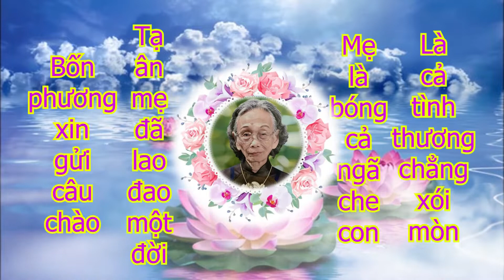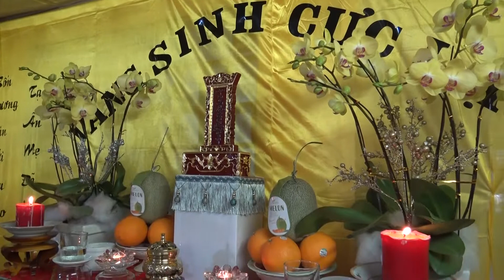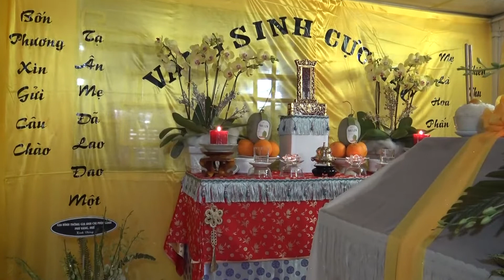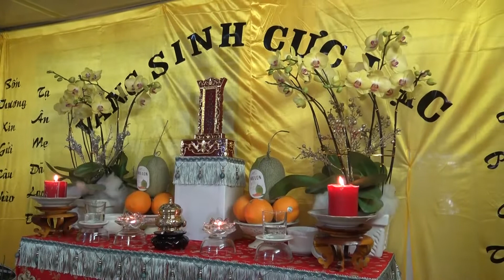Lễ Tang - Phật tử: Trần Thị Khương, Pháp danh: Tâm Như. Hưởng thọ: 89 tuổi. Cúng Trà.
Lễ Tang - Phật tử: Trần Thị Khương, Pháp danh: Tâm Như. Hưởng thọ: 89 tuổi. Cúng Trà ( Hòa Tấu Tiểu nhạc cung đình Huế )